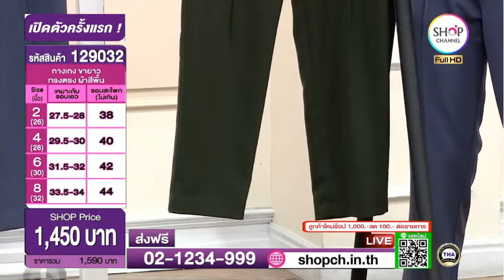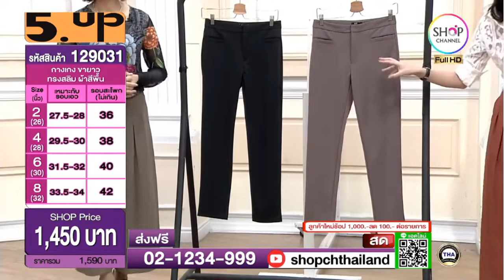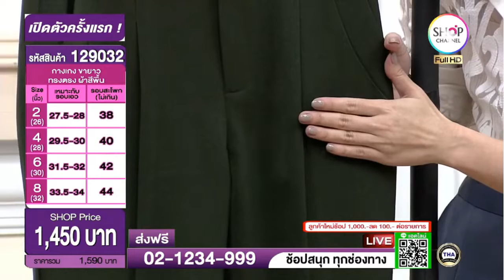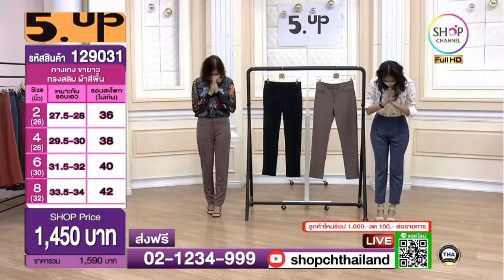Shop ch Thailand : 24 ต.ค. 2565 - 20:00น.